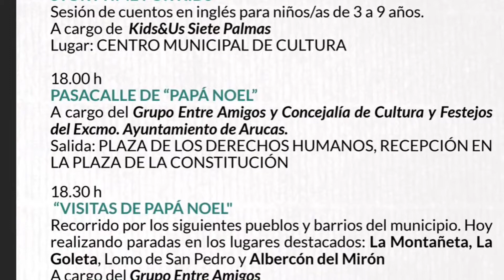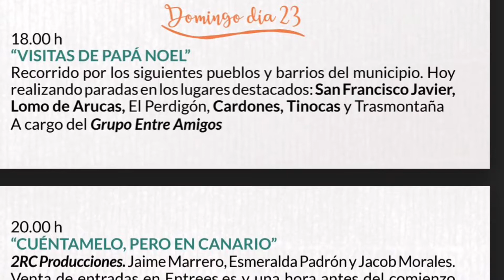¡La Navidad vívela en Arucas!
Dulce González: "Este fin de semana la Navidad se celebra en Arucas con muchas actividades familiares repletas de música y humor"

La concejala de Cultura y Festejos del Ayuntamiento de Arucas recuerda en este vídeo los actos navideños que se celebrarán en nuestra ciudad durante los próximos días. ¡Arucas, vive tus fiestas!